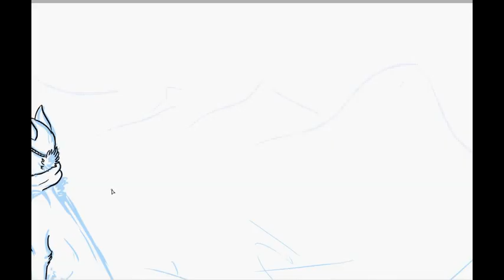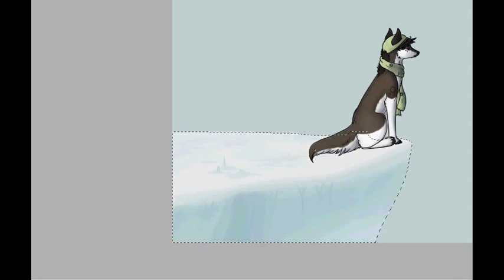Winter speedpaint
Programs: Paint Tool SAI, Hypercam 2, Avidemux
Time: about 3 hours ;p

COMMISSIONS ARE OPEN :D